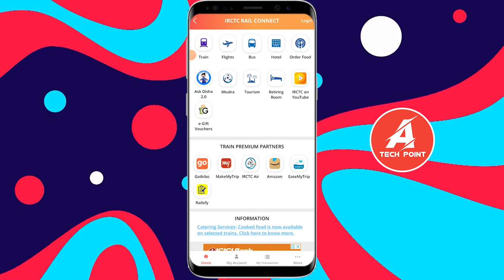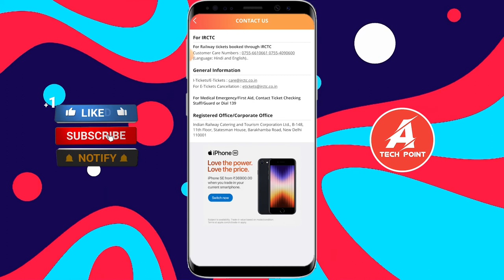irctc refund nahi aaye to kya karen | irctc customer care number | irctc helpline number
irctc toll free
irctc railway toll free number